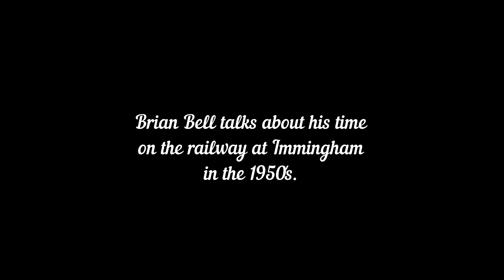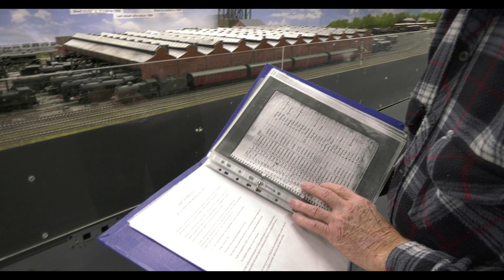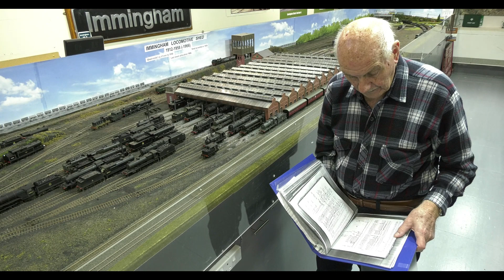Brian Bell Immingham video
Here we talk to one of our oldest volunteers about his past railway employment at Grimsby shed before moving on to Immingham when he was 16,Staying there til 1956 and then moving onto New England shed til 1961 (Peterborough).